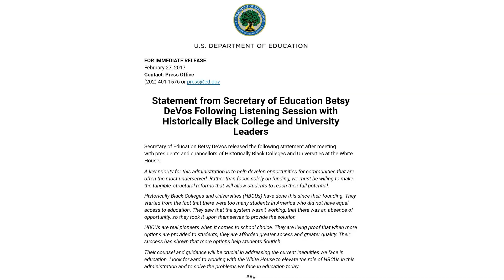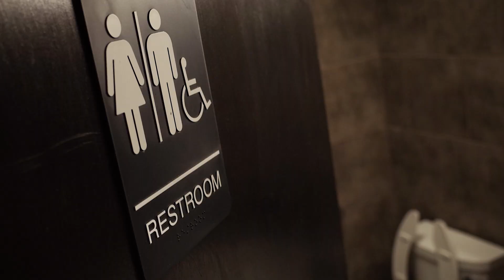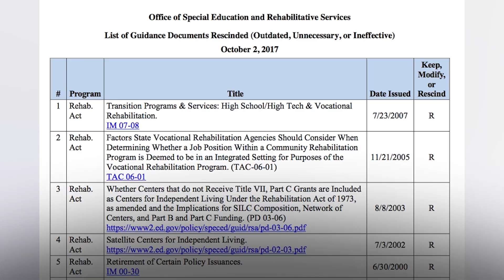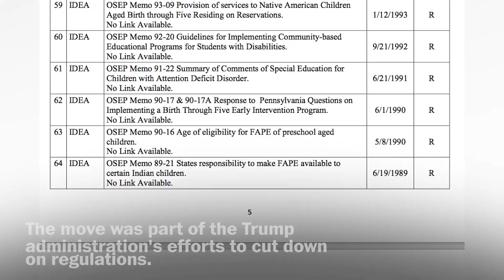The many controversies of Betsy DeVos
Education Secretary Betsy DeVos has been steeped in controversy since she was first nominated for the role in the Trump administration.